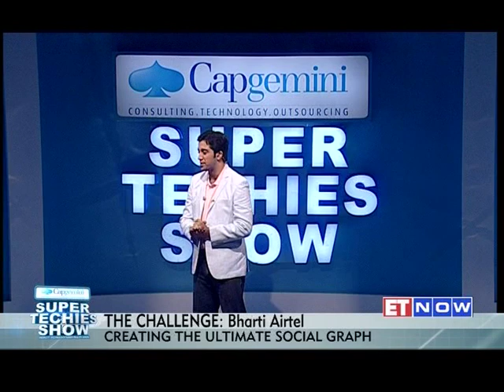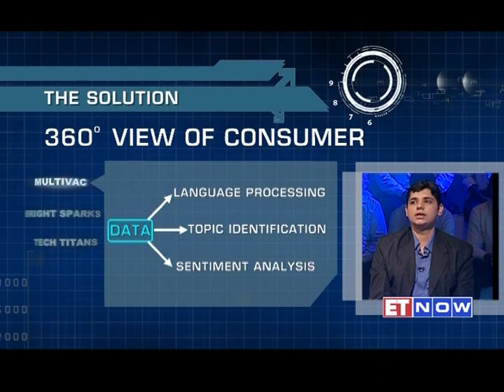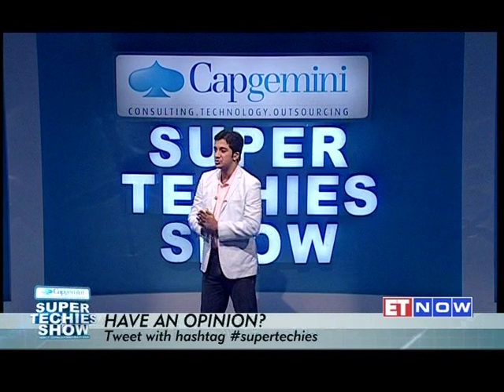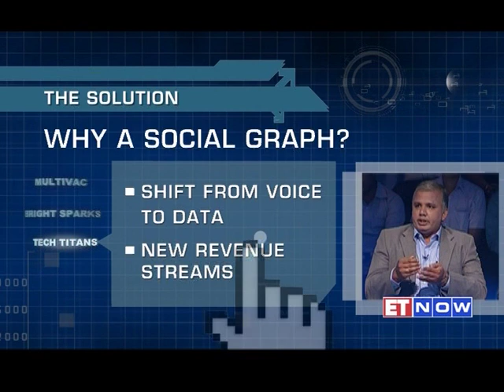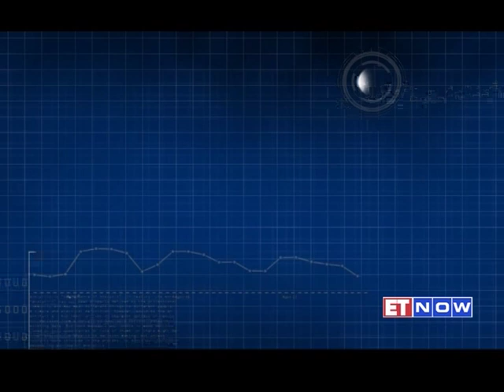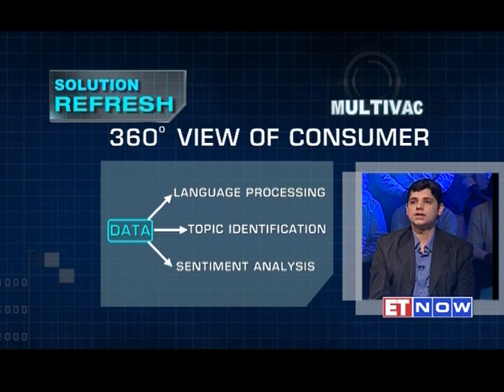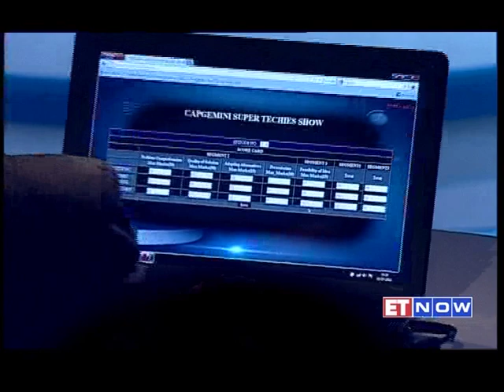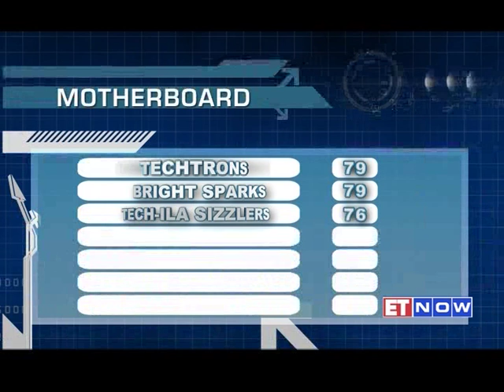Capgemini Super Techies Show - Episode 3 - The Bharti Airtel Challenge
The Capgemini Super Techies Show, India's 1st Reality TV Show for IT professionals. Episode 3 - The Bharti Airtel Challenge - Creating the Ultimate Social Graph.

What is the Ultimate Social Graph? How can it benefit the users and corporations? How can it be monetized? Dr. Jai Menon, Director Global Innovations, IT & CIO Bharti Airtel has given our super techies a formidable challenge. Will they come up with an great solutions? Watch the video to find out. What we can say, this was really close

Share your feedback on Twitter, tweet with the hashtag